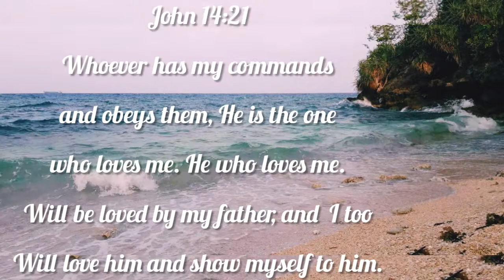CHILLIN AT NIPA BEACH! BUHAY PROBINSYANA. PHILIPPINES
Relaxing at our local beach called Nipa beach. Many people visit here especially during weekend coz its a public beach which is all free! and you can enjoy as much as you can..There is also a small cave beside it, i will try to include it in my next vlog..Thank you for watching!